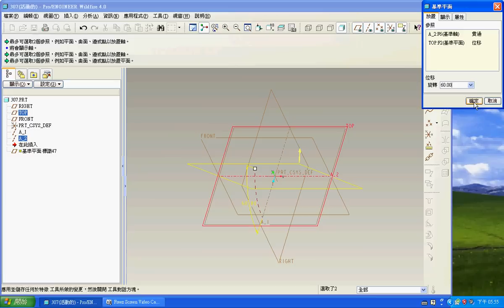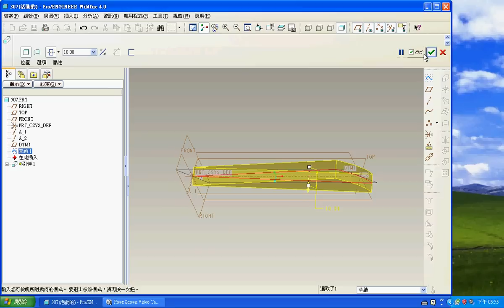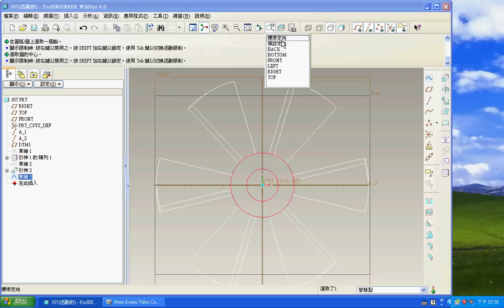TQC PRO/E 實用級技能檢定 307